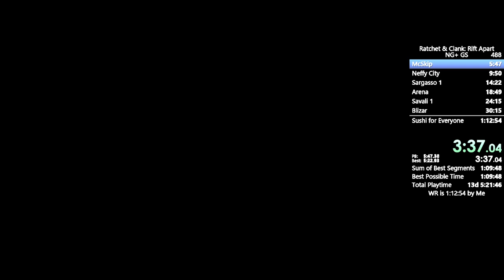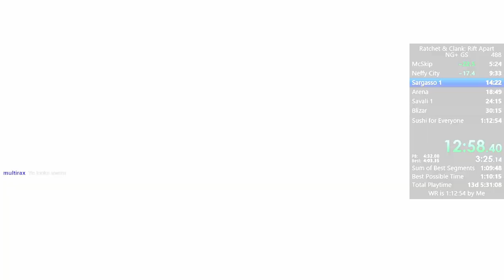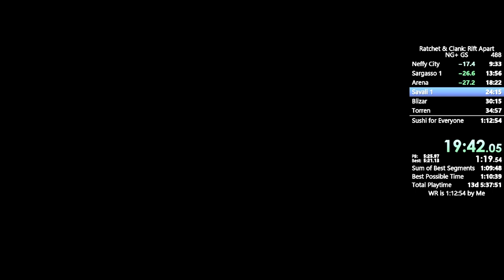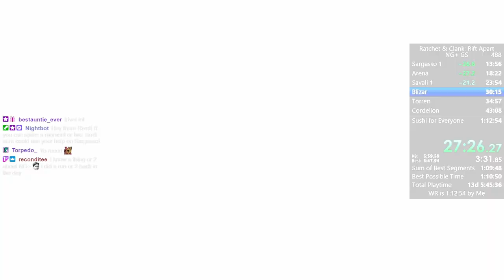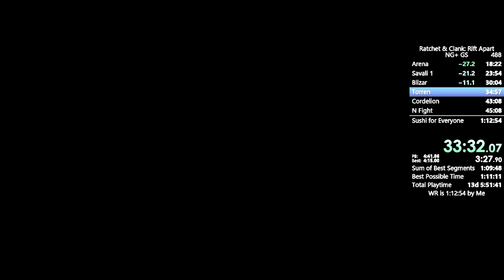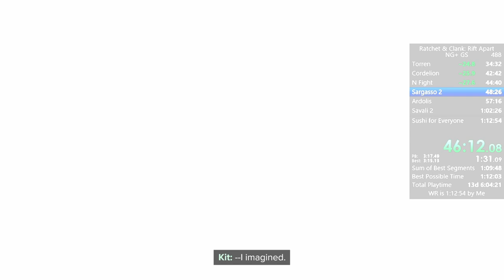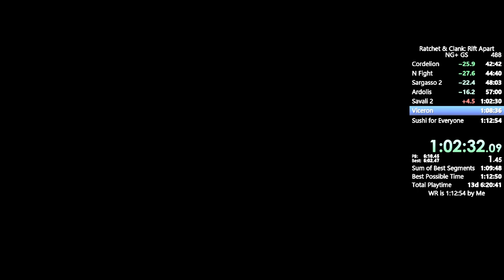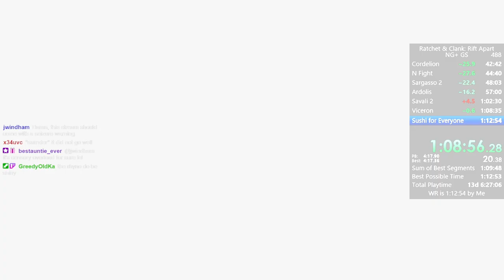[World Record] Ratchet & Clank: Rift Apart NG+ GS Speedrun in 1:12:45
GS stands for Gadget Storage. It's a new trick that allows us to use early hoverboots in NG+ on Mega, Nefarious City, and Sargasso. It's sick as hell!

GS is an extension of the NG+ Speedrun running on a New Game Plus file with upgraded weapons. NG+ also utilizes infinite ammo/health to allow full game playthroughs of Rift Apart to be completed as fast as possible. Rift Apart is programmed in a way that relies of required triggers, meaning no big sequence breaks are possible in this game. Therefore we have to optimize the routes between each of these triggers. Go check out the Any%, AGB, All Collectibles, and 100% categories if you want to see a more difficult and unpredictable Rift Apart run that require you to act on the spot.

Thanks to the Ratchet & Clank Speedrunning Community and Discord. We talk daily about new strats, optimizations, and personal bests progress among all Ratchet games. Check out the pinned tab in the Rift Apart Discord Channel for resources and guides to speedrunning this game. We'd love to see and help you through it, and help you complete your first run.

Check the pinned tabs in the discord's rift apart channel for many resources/guides

Let me know if you have any questions in the comments below or let us know in the discord. Also let me know if you'd like me to make tutorials or create any sort of documents/guides that would help you out in the run more. I'd be more than happy to help!